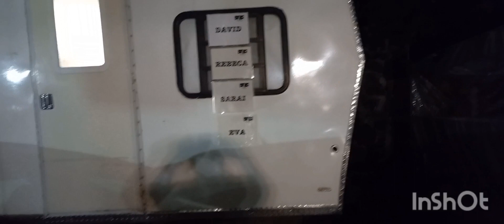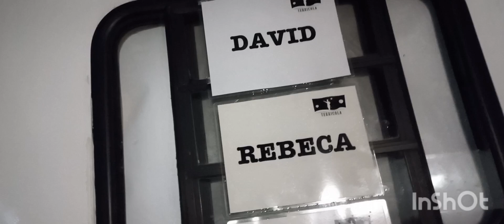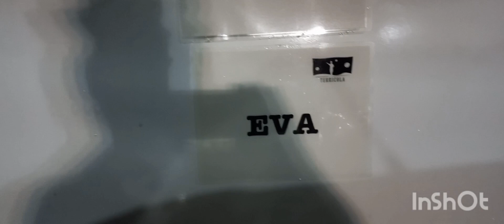Una jornada nocturna. Filmando.